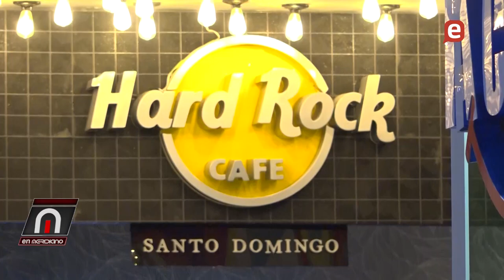Autoridades desmantelan banda de narcotraficantes holandeses